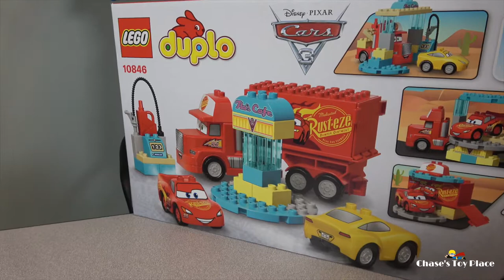Chase Unboxes LEGO Duplo's "Flo's Cafe" set from Cars 3 on Chase's Toy Place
Today on Chase's Toy Place, Chase opens LEGO Duplo's "Flo's Cafe" set from Cars 3, and he, Mack, Lightning McQueen and Cruz Ramirez are hungry for Flo's lunch special - corn, apples and carrots! Mater even stops by for a quick hello!

Join us for this block-building adventure!

Original music and theme by Mom and Dad at Willisoundz